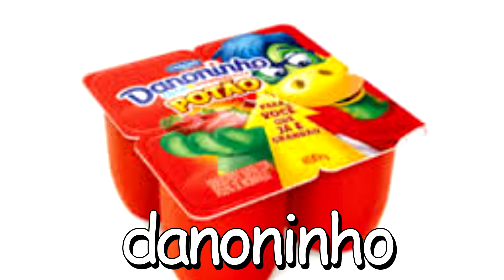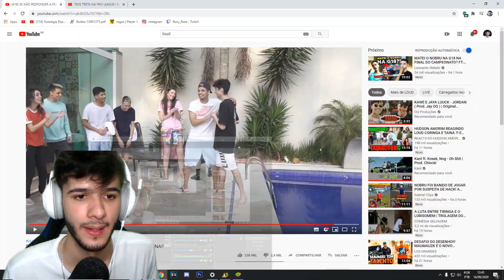perguntas polêmicas na LOUD 😱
E aí rapaziada tudo beleza? Rafão trazendo mais um vídeo no estilo que vocês curtem! Polêmicas da Loud galera! Reagindo a varias polêmicas de Babi, Coringa, Mob, Voltan, Thaiga, Bradock e toda a turma da Loud! Polêmicas, farpas, ships e muito mais! Tamo junto tropa